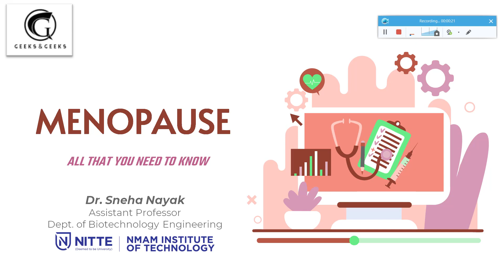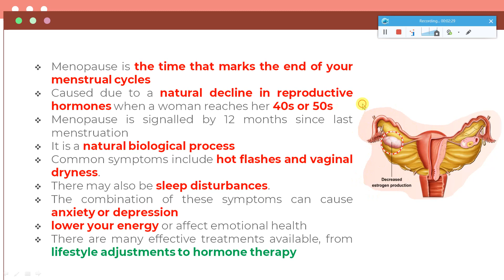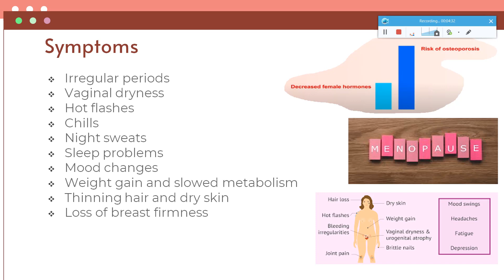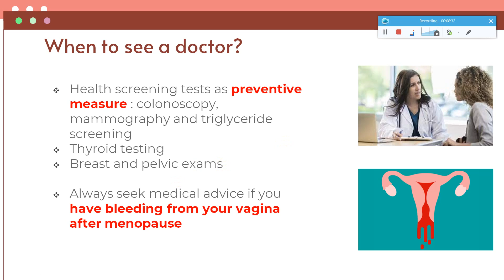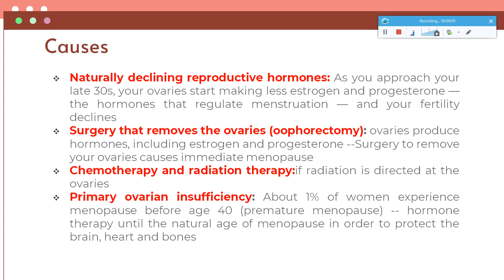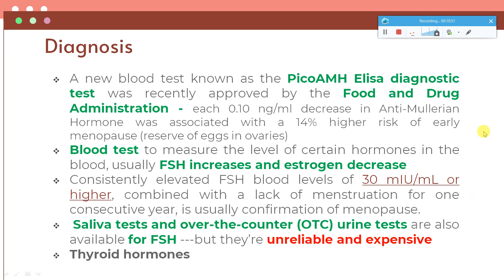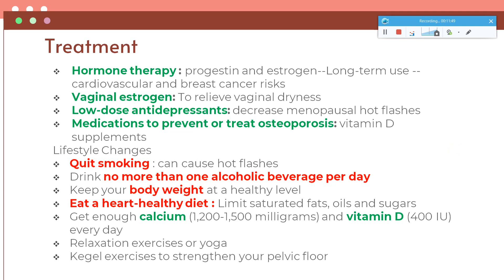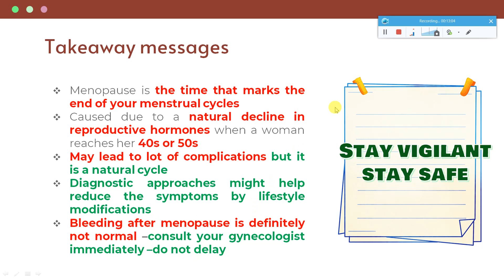MENOPAUSE - Dr. Sneha Nayak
Menopause is the time that marks the end of your menstrual cycles. It's diagnosed after you've gone 12 months without a menstrual period. Menopause can happen in your 40s or 50s, but the average age is 51 in the United States. Menopause is a natural biological process natural decline in reproductive hormones when a woman reaches her 40s or 50s. Menopause is signaled by 12 months since last menstruation. Common symptoms include hot flashes and vaginal dryness. There may also be sleep disturbances. The combination of these symptoms can cause anxiety or depression. The video gives details on what is menopause, its causes, symptoms, and diagnosis and treatment options. If you are having vaginal bleeding after menopause this is definitely not normal, kindly consult your gynecologist immediately. Do watch the video for more information.